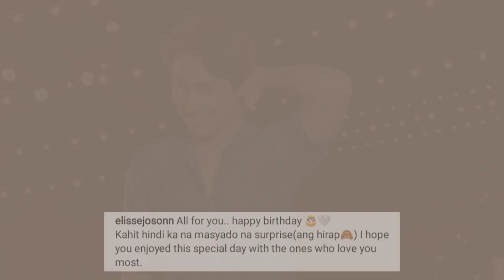MCLISSE, ELISSE Joson MAS LALONG GUMANDA SA PANINGIN ni MCCOY LALO NA SA KAGANDAHAN NG PUSO NITO.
Elisse birthday surprise kay McCoy.